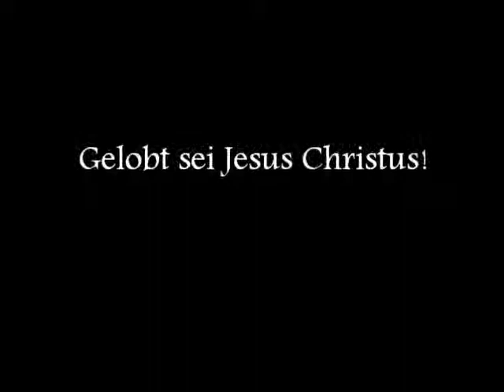4. Nachgeholter Sonntag nach Epiphanie - Was ist Glaube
Predigt vom 4. Nachgeholten Sonntag nach Epiphanie (November 2018).